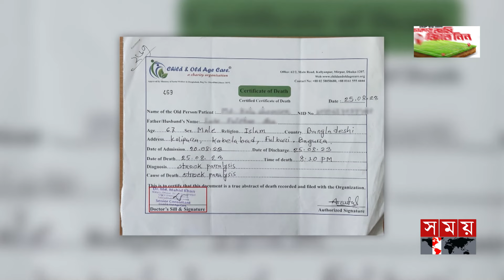রেহাই পাবে না মিল্টন সমাদ্দারের স্ত্রীও: ডিবি হারুন | Milton Samadder | DB Harun | Somoy TV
Somoy TV: t.ly/Se1z
Somoy TV Bulletin: t.ly/iqIq
Somoy Entertainment: t.ly/3dWC
Somoy Sports: t.ly/iASp
SOMOY TV ISLAMIC: t.ly/zU6a

Somoynews.tv: t.ly/Y7ab
খেলার সময়: t.ly/xJ5H
সময়ের গল্প: t.ly/EW3M
এ সময়ের বাণিজ্য : t.ly/m3ir

Groups:
Somoy TV (Official)✅: t.ly/ajiO
Somoy Entertainment✅: t.ly/8CLh
Somoy Business✅: t.ly/4xaJ